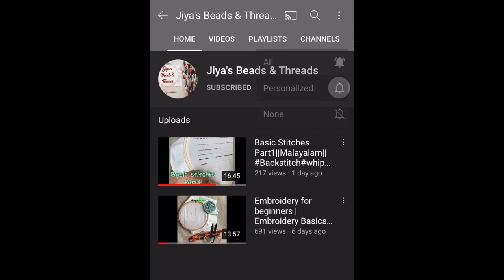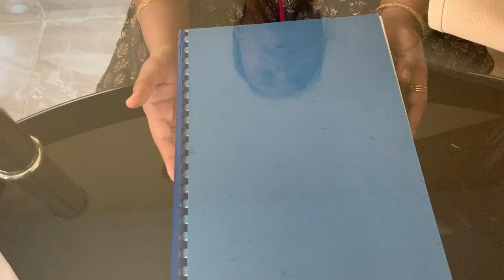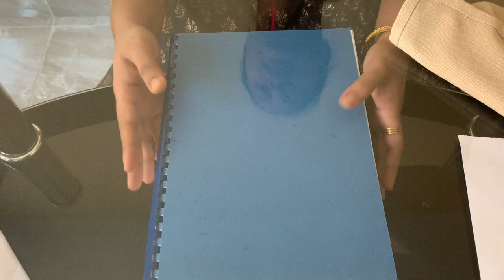How to draw embroidery designs/patterns on clothes/fabric || Malayalam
This video tells about how to transfer embroidery patterns to the fabric. It also shows various tools that helps you in doing it.